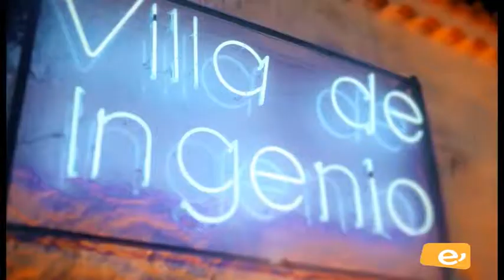FIF 2018. TALLERES DE LUCHA Y FOLKLORE. 20-7-2018